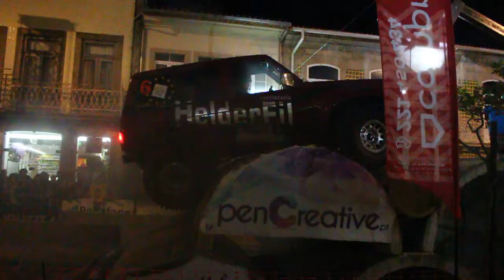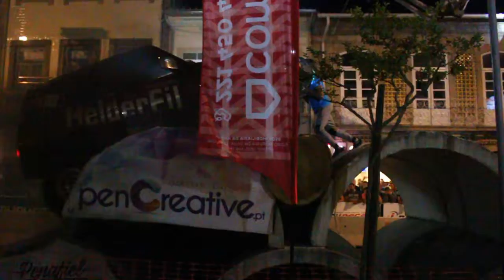Penafiel Racing Fest 2019 | Trial Urbano 4x4 (nº4)